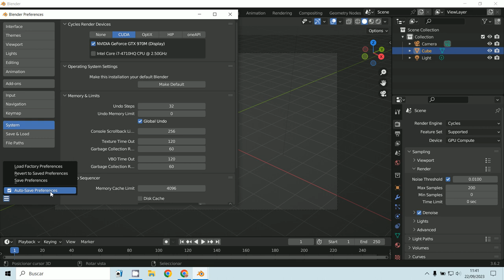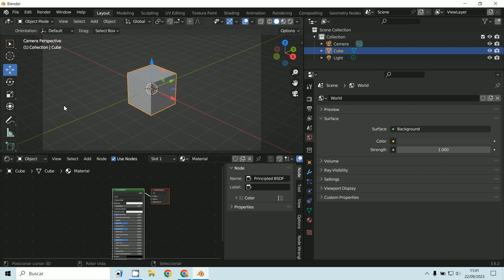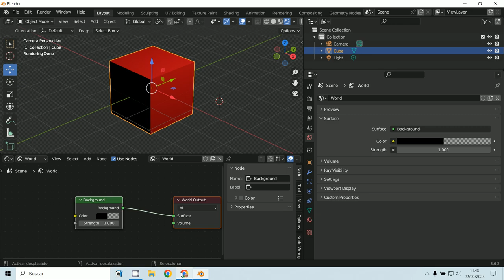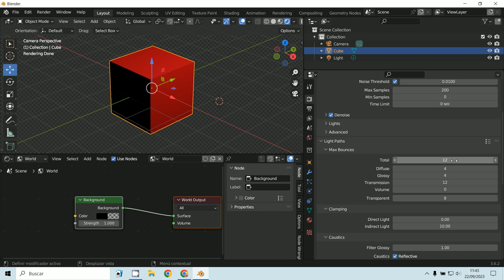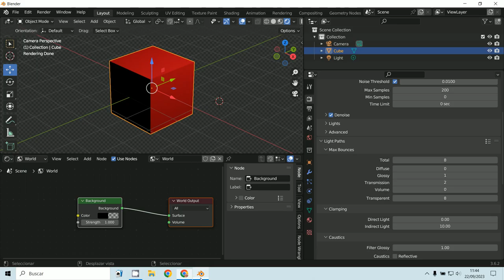Blender CUDA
3D Blender 3.6.2
CUDA